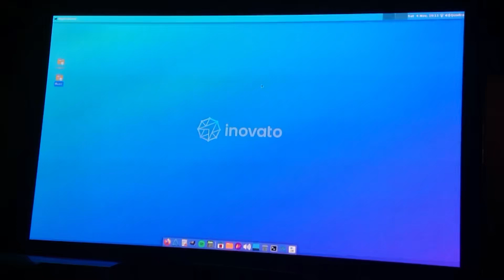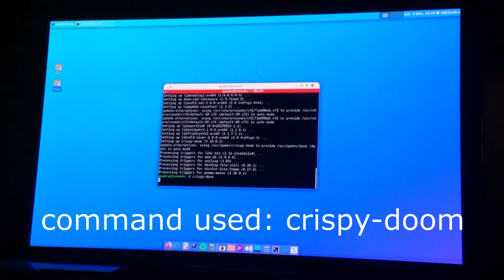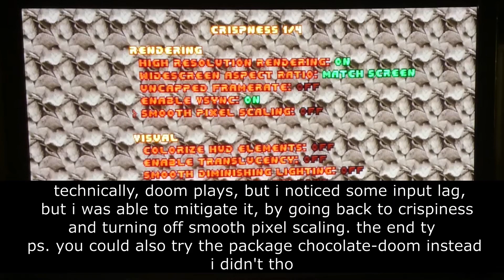Inovato Quadra? Ep 2 Can It Play Doom? ("Tutorial") Raspberry Pi Killer